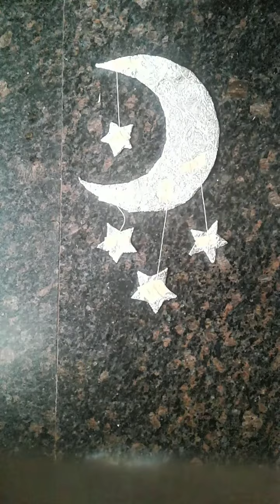Wall hanging with homemade paper and aluminium foil || Very easy way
in this video we will make a very beautiful wall hanging with the help of homemade paper and aluminium foil